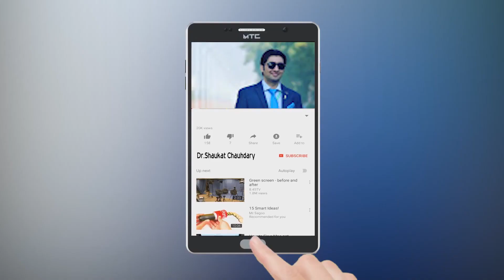Pubg Side effects on normal Life / Should Ban in Pakistan? / Dr. Shaukat Chauhdary